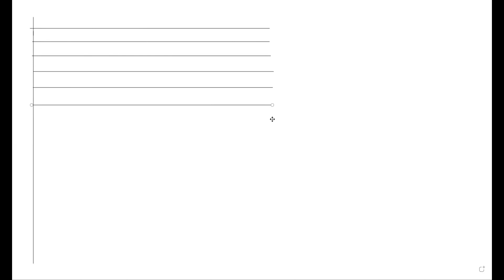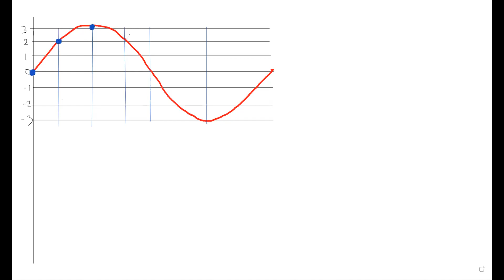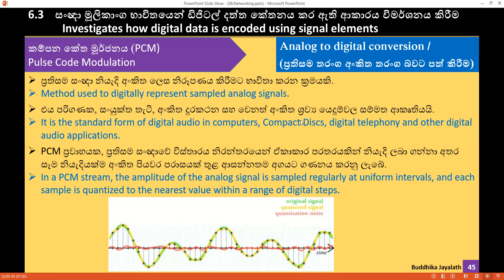2022 09 27 part03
AL ICT | Networking | Signals and Properties